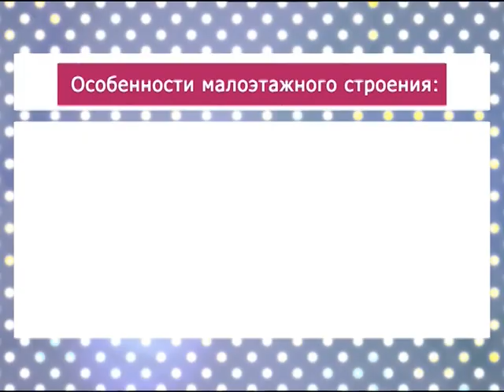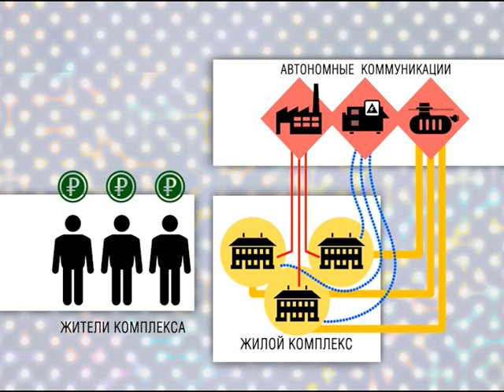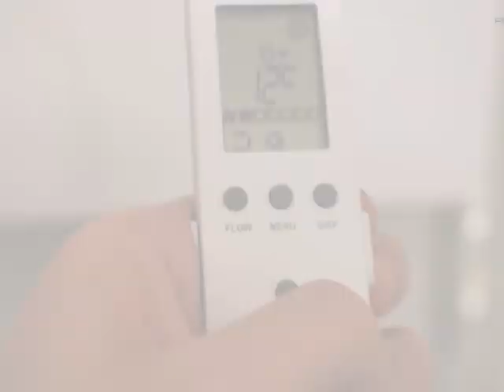Программа ПРО // Эфир 24.01.19